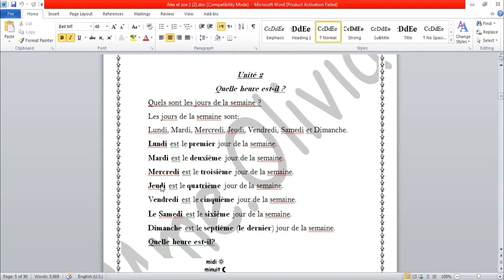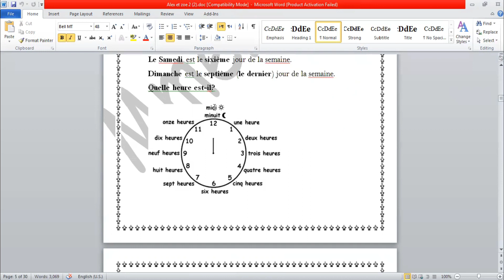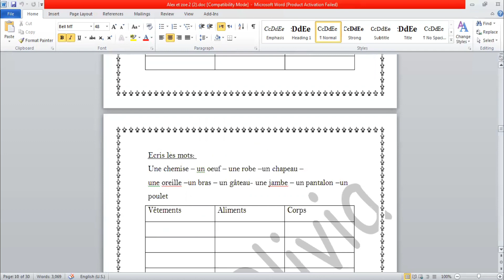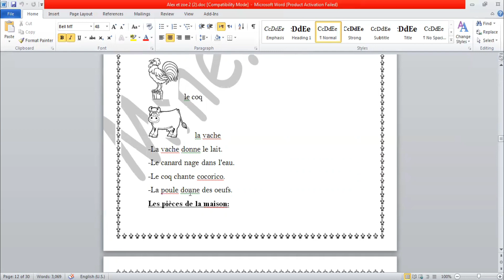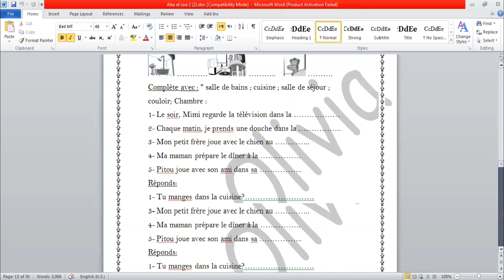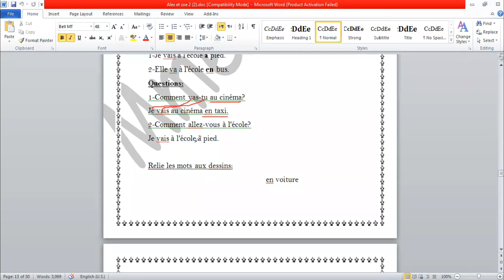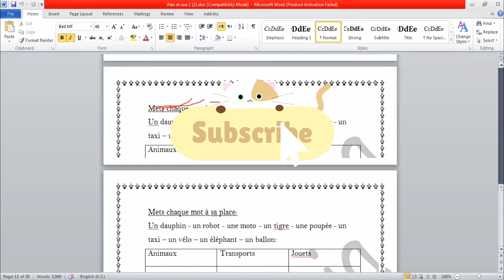Alex et Zoé 2, unité 2, 3, 4, 5